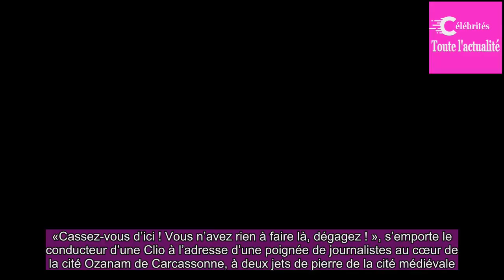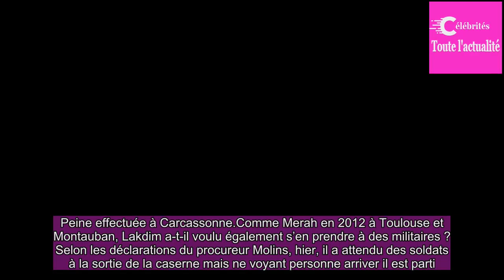Redouane Lakdim , le petit délinquant de Carcassonne devenu un soldat de Daech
«Cassez-vous d’ici ! Vous n’avez rien à faire là, dégagez ! », s’emporte le conducteur d’une Clio à l’adresse d’une poignée de journalistes au cœur de la cité Ozanam de Carcassonne, à deux jets de pierre de la cité médiévale.Un quartier populaire en contrebas du château fortifié composé de petits im...